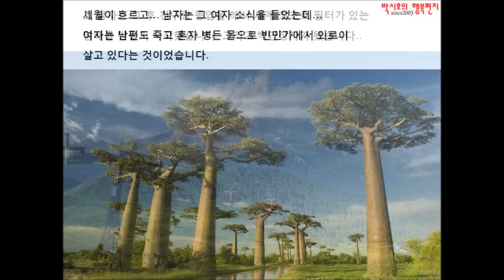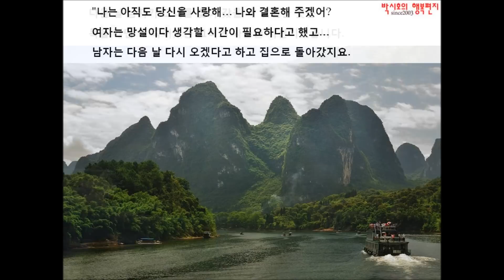Marlboro 이야기(박시호의 행복편지)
Marlboro에 얽힌 아름답고 슬픈 사랑 이야기